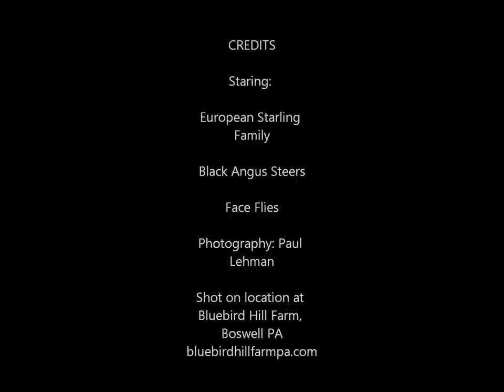Natural Fly Control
Adult European Starling snatches flies from the face of Angus beef cattle and feeds them to her offspring. Amazingly efficient, it catches and feeds at least 15 flies in a   minute.

Thanks to Phil Lehman for editing.